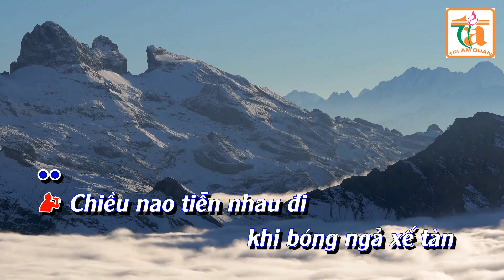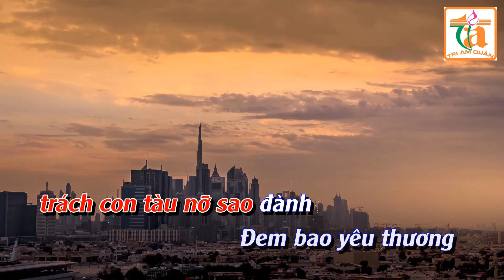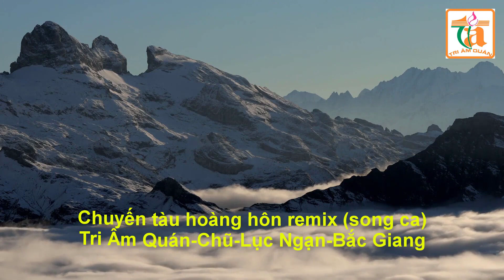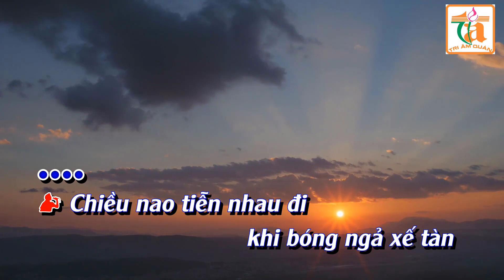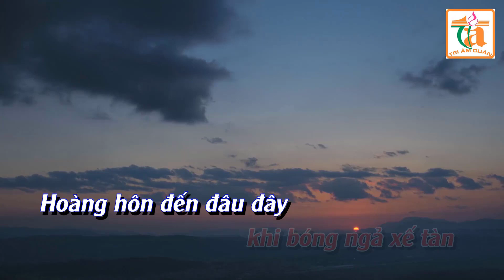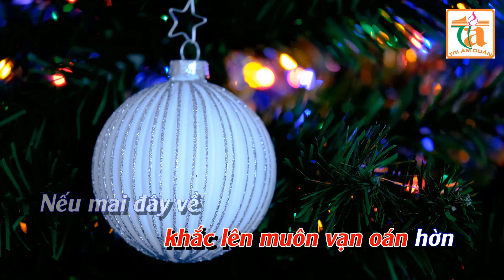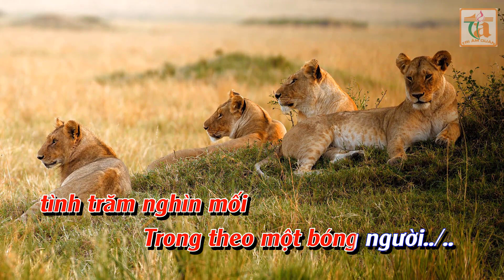Karaoke: Chuyen tau hoang hon remix (song ca)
Chào mừng các bạn đã ghé thăm: Tri Âm Quán -Tổ dân phố: Lê Hồng Phong - Thị Trấn Chũ - Lục Ngạn - Bắc Giang.
Cảm ơn các bạn đã ủng hộ kênh, Chúc các bạn ca hát vui vẻ!